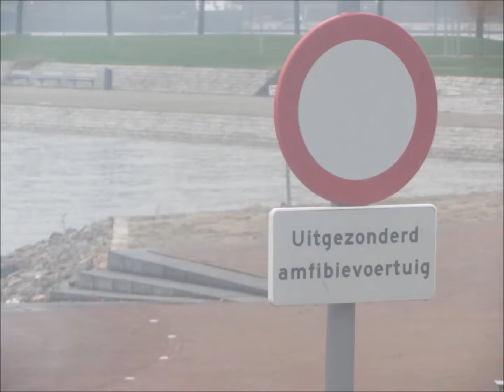Barbara - De spotlight partners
De spotlight partners